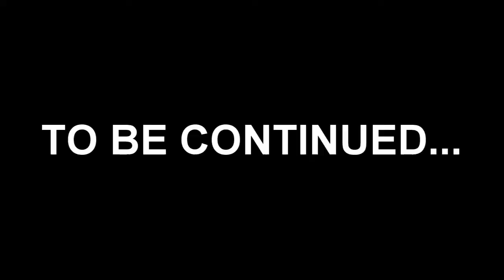1K SUBSCRIBERS CELEBRATION + GIVEAWAY !!!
In today's video we celebrate achieving 1k subscribers on YouTube and do a giveaway as well...